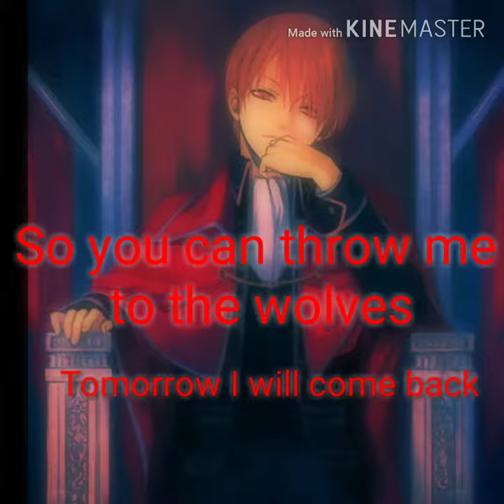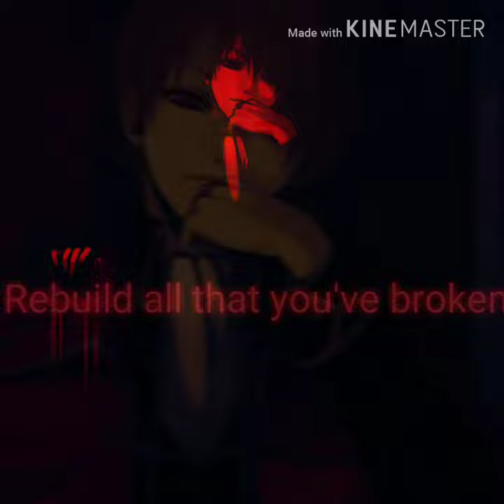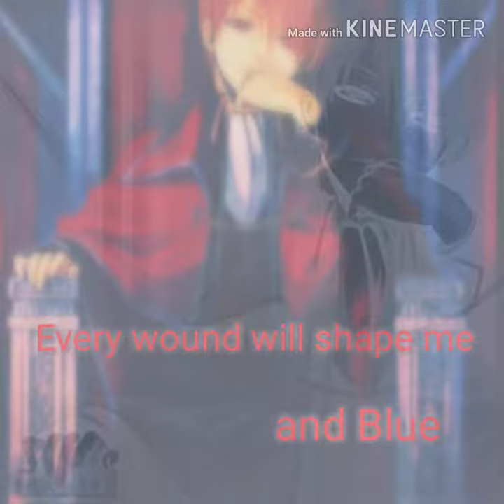Nightcore- Throne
No lyrics or images are mine
Original artist- Bring me the Horizon